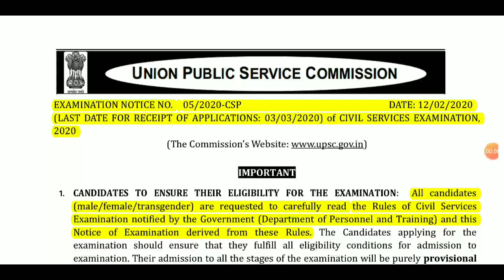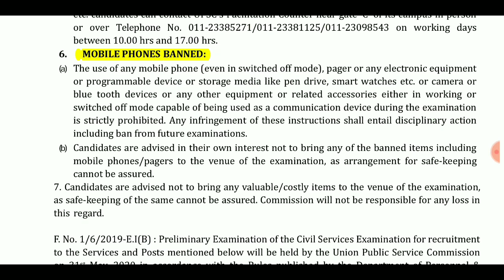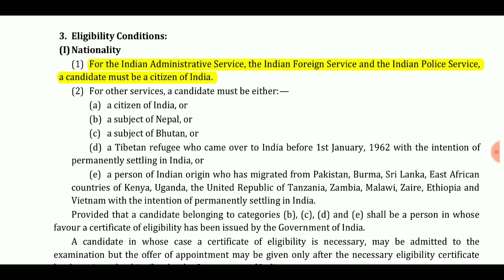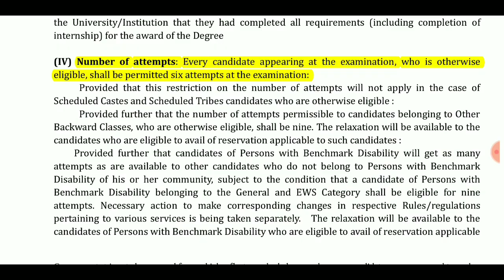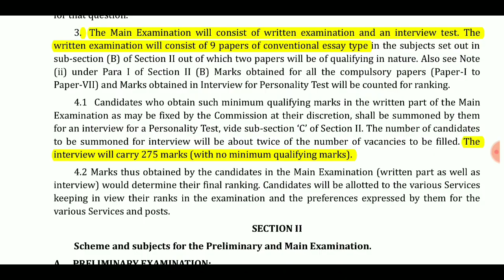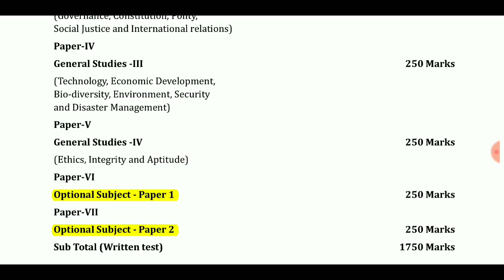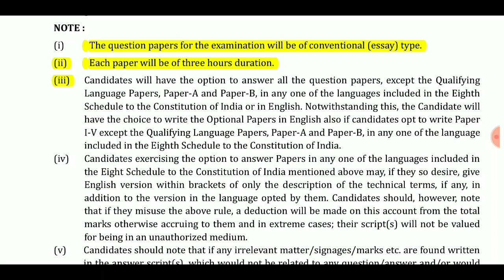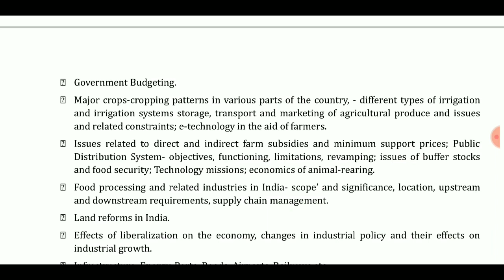கலெக்டர் | போலீஸ் | Postal | Railway recruitment | UPSC civil service exam 2020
UPSC Civil service invites Online applications for recruitment of 796 IAS, IPS, IFS etc., Post. This online facility will be available in the Official from 12 feb 2020 to 03 mar 2020. Interested candidates are requested to use the advertisement regarding the process of Examinations and Interview, Eligibility Criteria, Application Fees, How to Apply, Exam pattern, Syllabus, Question Papers, Admit card, Exam Dates, Result Dates etc,. Refer thoroughly before apply.

UPSC Civil service exam 2020 - BASIC DETAILS:

Organization Name :  Govt of india

Category :UPSC civil service exam

Total No of Vacancies : 796

UPSC Civil service exam 2020 QUALIFICATION:

Educational

qualification

Any degree

UPSC Civil service exam 2020 AGE LIMIT:

Age limit

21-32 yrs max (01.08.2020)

UPSC Civil service exam 2020 IMPORTANT DATES:

Last date

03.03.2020